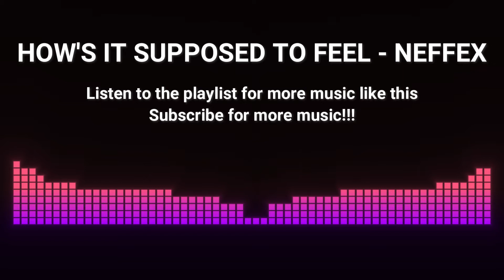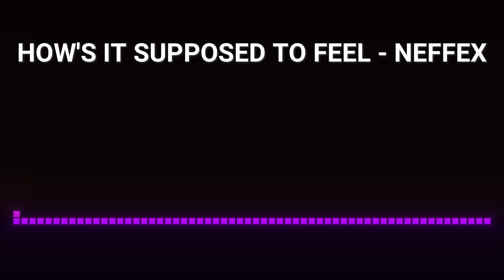HOW'S IT SUPPOSED TO FEEL - NEFFEX